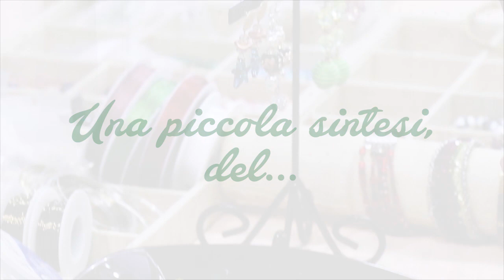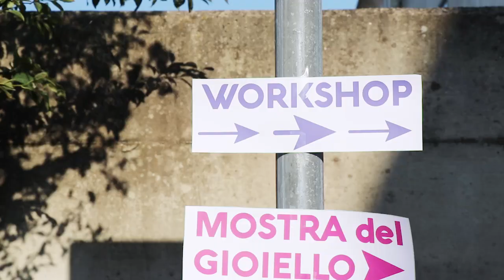Il riassunto dell'evento!!! | Beady Show 2018 - HobbyPerline.com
Un breve, ma "ritmato" ed intenso riassunto delle due giornate dedicate al Beady Show 2018!

Grazie ancora a tutti per aver partecipato e per i tantissimi complimenti!!!

Speriamo di rivedervi presto!
Un saluto da tutto lo Staff di HobbyPerline.